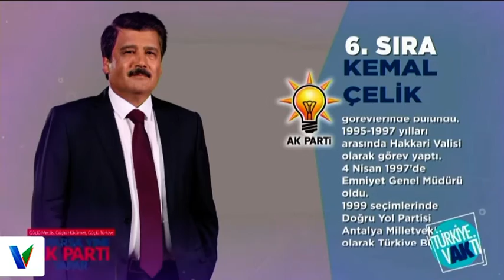AK Parti Antalya Milletvekili Adayı Kemal ÇELİK Kimdir?